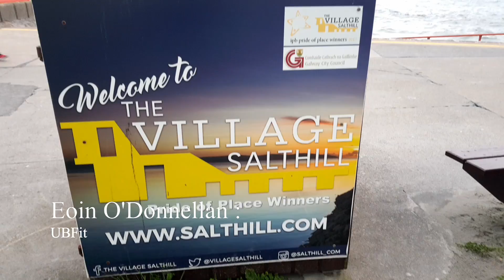ÈALÙ - An inspiring free walk and talk with The Village Salthill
For the months of September and October, The Village Salthill will present the Ealu series every Tuesday night. A short walk and talk to put some positivity into your week.